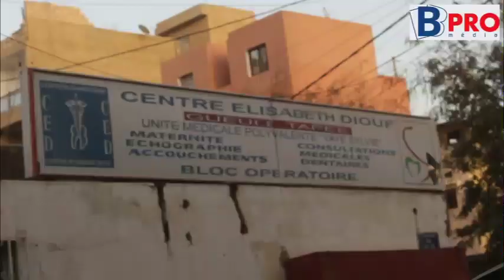Ndogou social avec mouha borom chamboulé qui aide les hôpitaux en ce mois bénit de ramadan